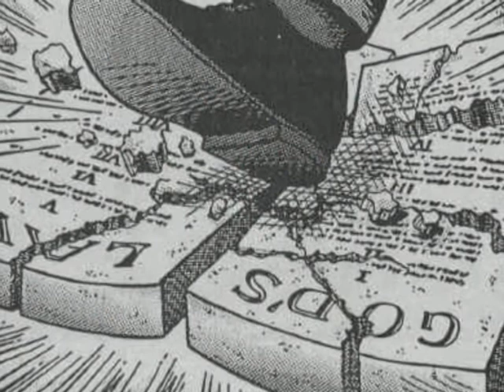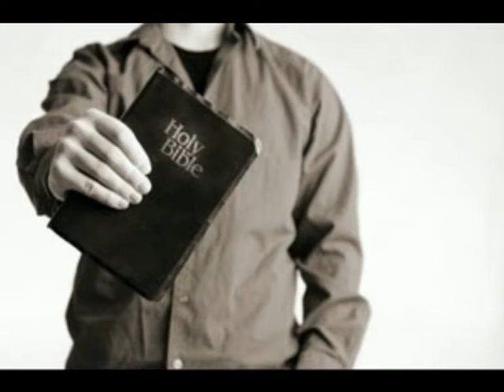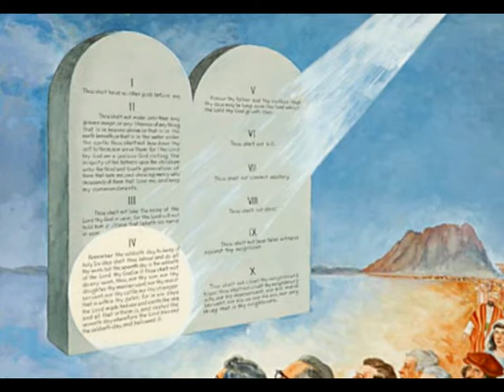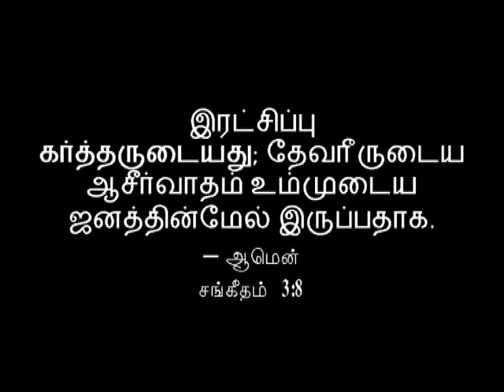மாபெரும் ஆன்மீகப் போராட்டம் - அதிகாரம் 38 - Tamil Christian Messages - Sda church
The Great Controversy, written by Ellen G White, covers the story of the Christian Church from the destruction of Jerusalem in AD 70 and follows, in broad outline, the major issues of the conflict between Christ and Satan as they have been seen in the history of the Christian church down to our own day—and beyond—in harmony with what the Bible says will yet take place